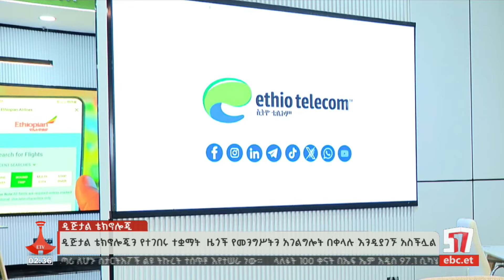ዜጎች የመንግስትን አገልግሎትን በቀላሉ እንዲያገኙ ዲጂታል ቴክኖሎጂ እያስቻለ መሆኑ ተገለጸ Etv | Ethiopia | News zena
ዲጂታል ቴክኖሎጂን የተገበሩ ተቋማት ዜጎች የመንግስትን አገልግሎት በቀላሉ እንዲያገኙ እያስቻሉ ነው ሲሉ የኦሮሚያ ክልል ርዕሰ መስተዳድር ሽመልስ አብዲሳ ተናገሩ።
ርዕሰ መስተዳደሩ ይህን ያሉት በዓደዋ ሙዚየም የኢትዮ ቴሌኮም  የቴክኖሎጂ ማሳያ ማዕከልን በጎበኙበት ወቅት ነው።